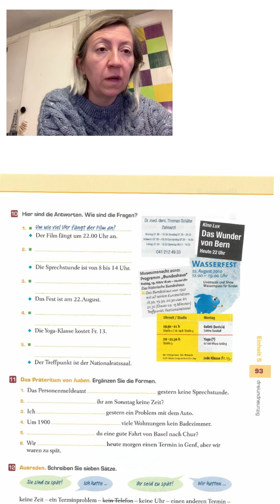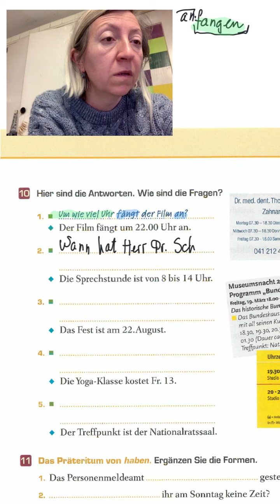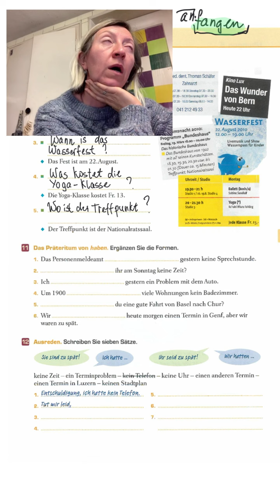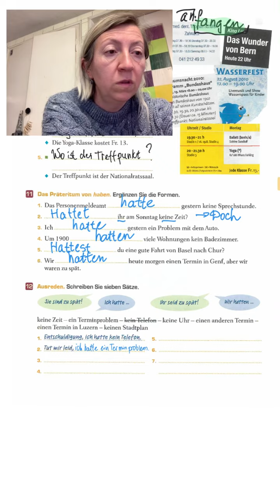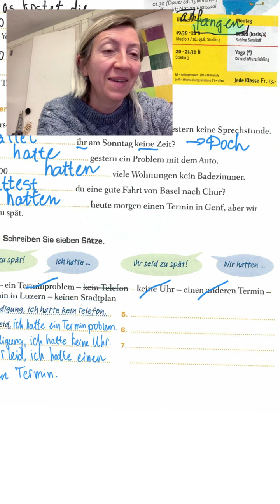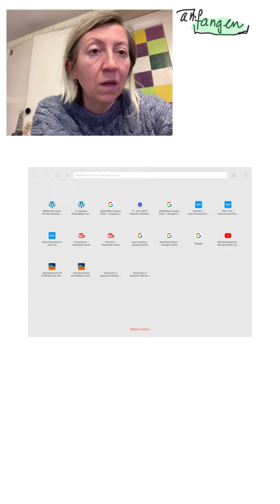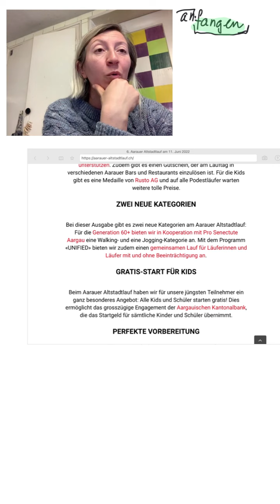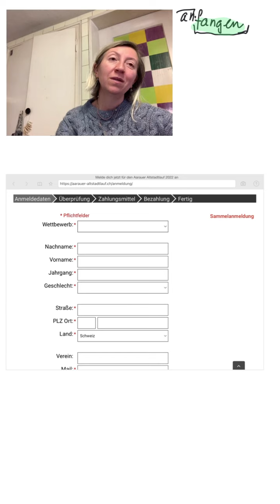Deutsch für Anfänger A1, S.93: Übungen zum Thema „Zeit“ + про Anmeldungen та забіг в старому Aarau